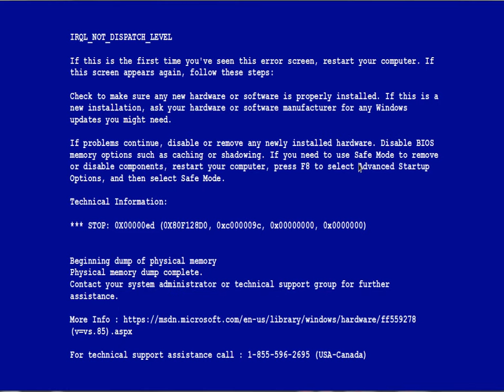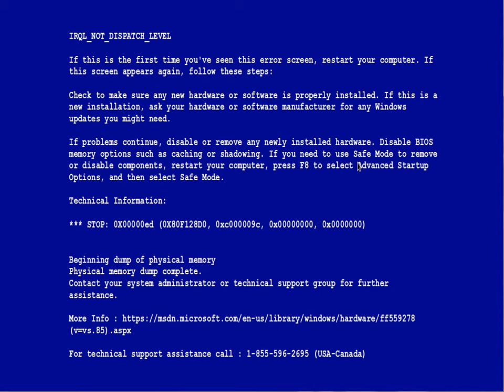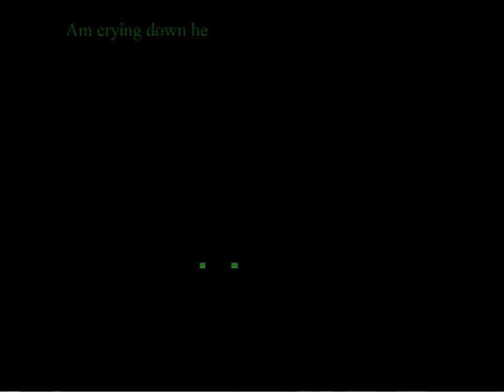Those Week's At Fredbear's Family Diner 3 " ALL MODES "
Español.

English.